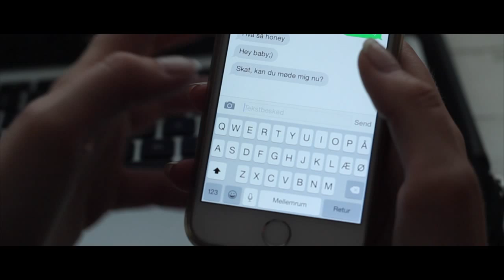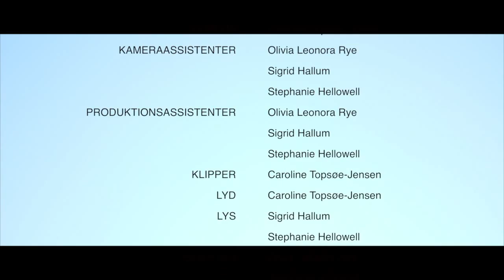Jeg er din - Øregård medieproduktion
Pga. rettigheder til musikken, er noget musik cuttet af midt i filmen. Se den fulde version her